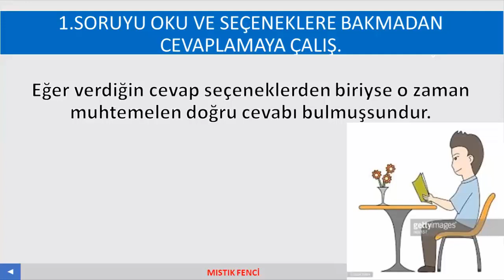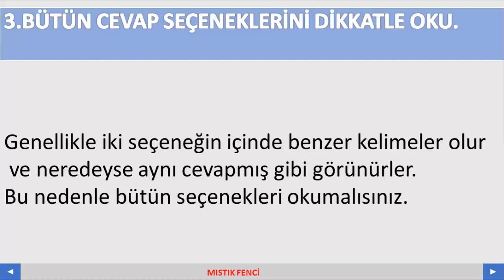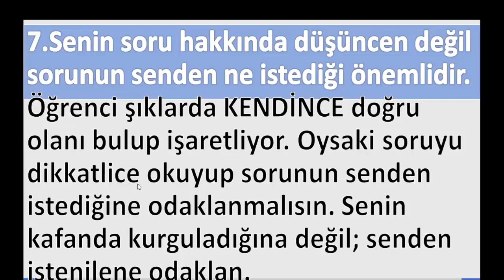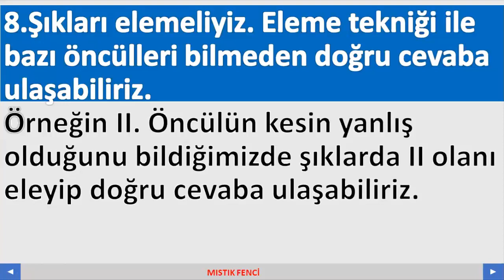TEST SORULARINI KOLAY ÇÖZME YÖNTEMLERİ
Test sorularını çözerken sizlere yardımcı olacağını düşündüğüm 8 öneri birlikteyiz.